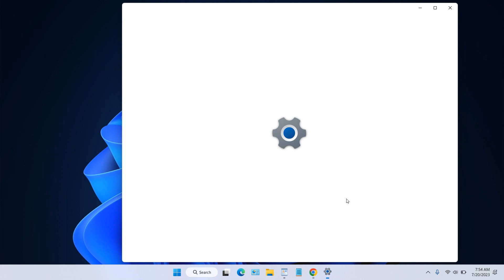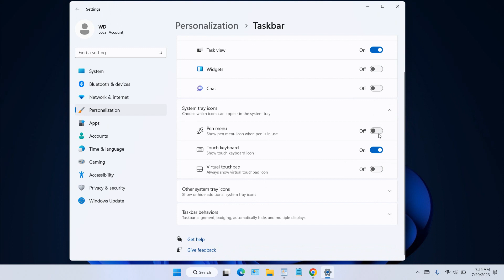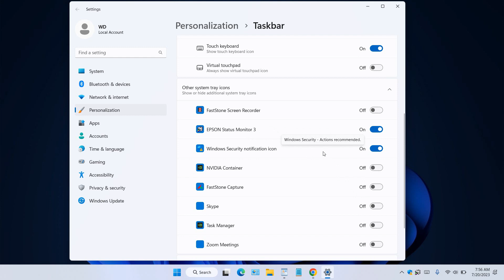How to Show all icons in System Tray Windows 11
Tutorial how to show all icons in system tray windows 11. By utilizing the system tray in Windows 11 we will more easily control which applications are running and also make it easier to open these applications. In this video you will be guided how to display all application icons in the system tray.